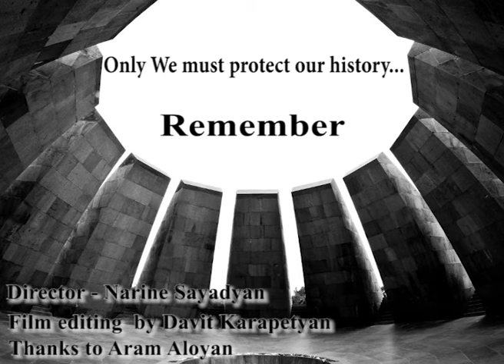On 100-th anniversary of Armenian genocide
Victories and achievements of the Armenian people after the genocide of 1915

Director - Narine Sayadyan
Film editing by Davit Karapetyan
Thanks to Aram Aloyan